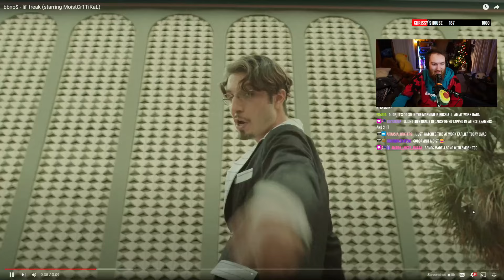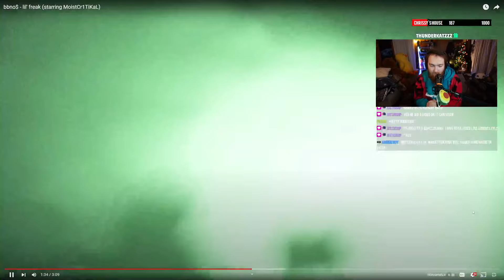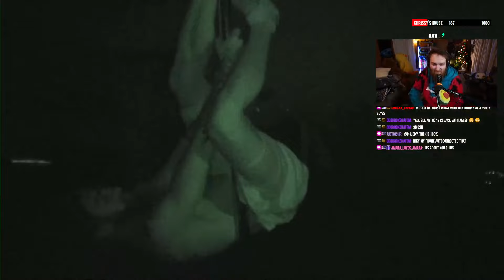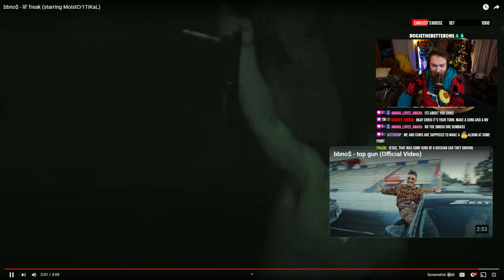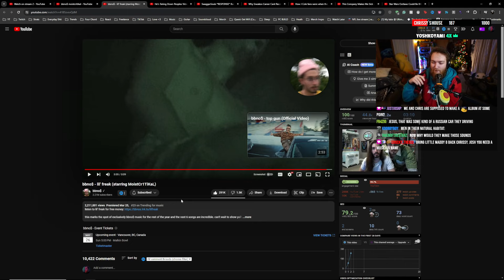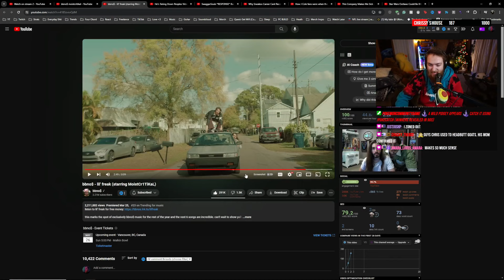bbno$ - lil' freak (starring MoistCr1TiKaL) | Chrissy Reacts